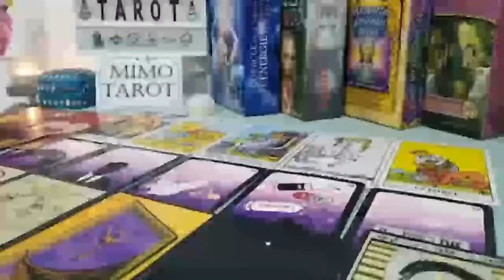CAPRICORN TAROT LOVE READING, YOU'RE DOING THE RIGHT THING